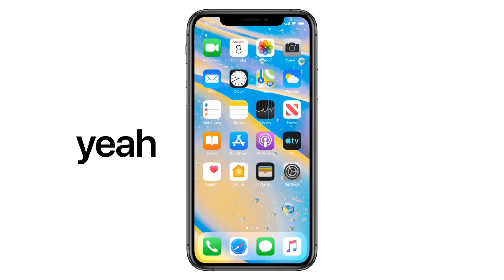iPhone OS Promo Video - WWDC2020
Rumor says this year apple will change their iPhone's ios name into iPhone os.

Here's have the promo video of iPhone os.